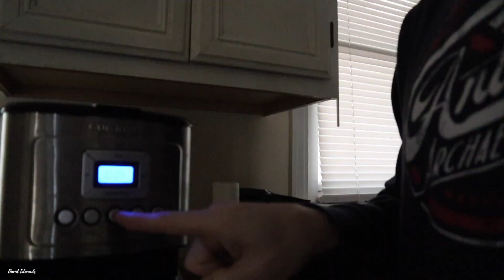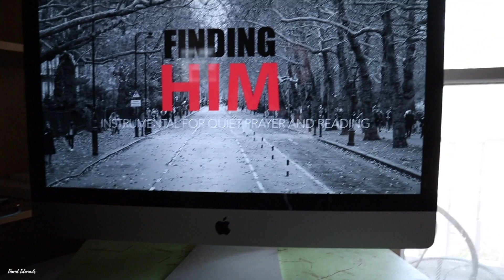Silent Morning | A Film by David Edwards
Do we need words to communicate? Can we share an experience without explanation? We are often quick to speak, and even in our many words, we fail to share our hearts. Words are powerful, but there is a whole world waiting in silence that often brings us closer to God.